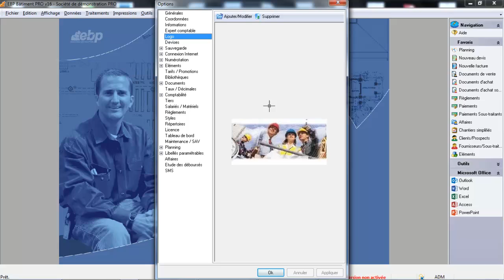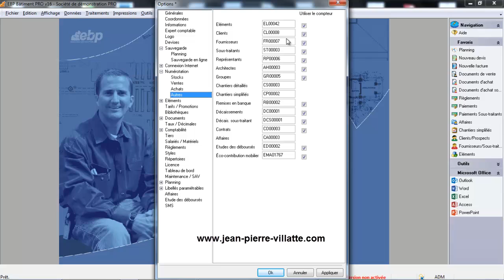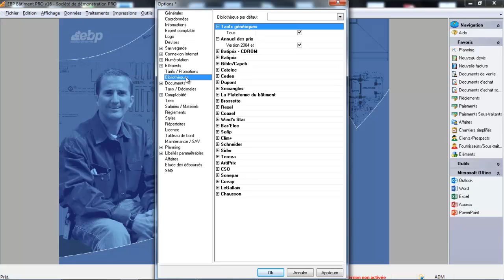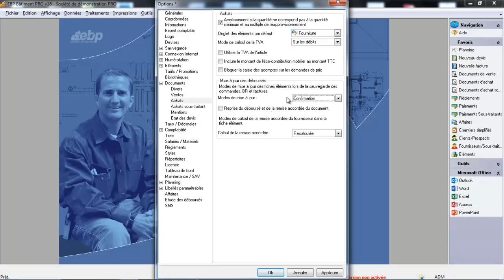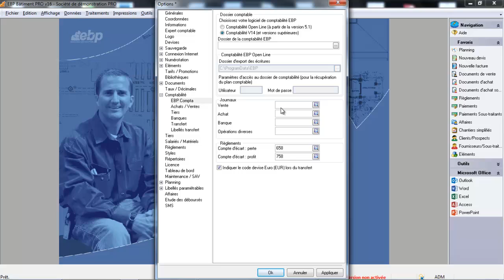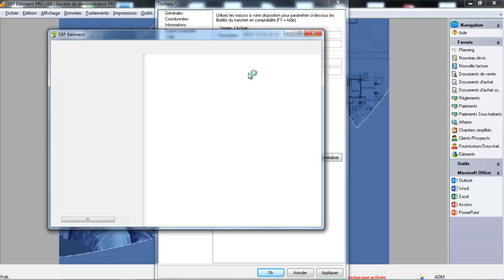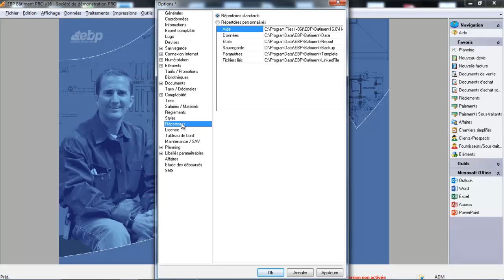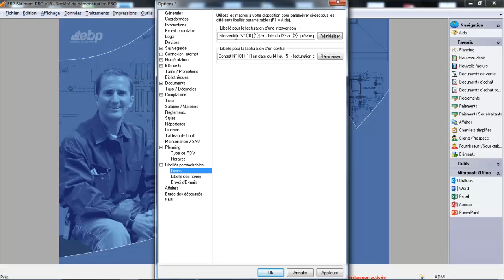PROV 16 - 2015 Les options du dossier